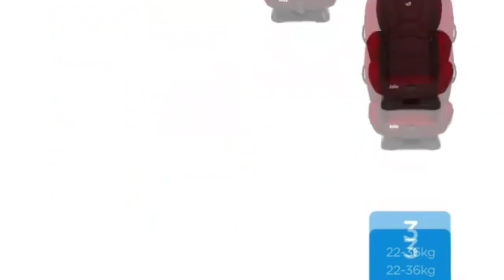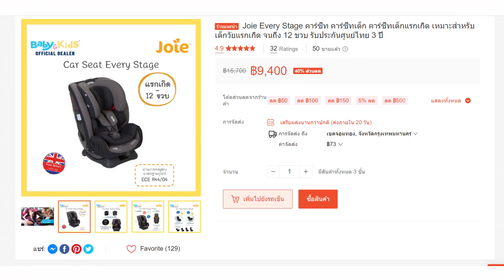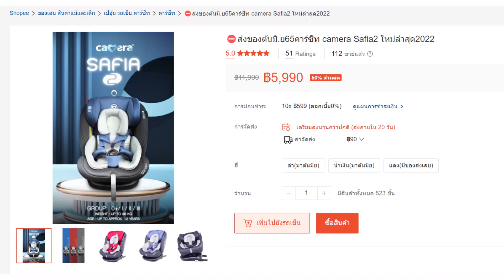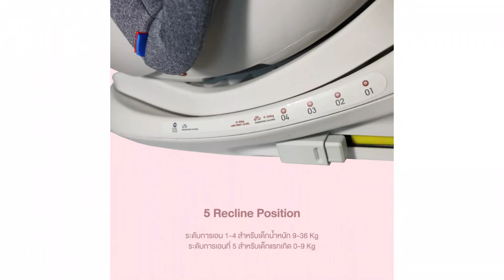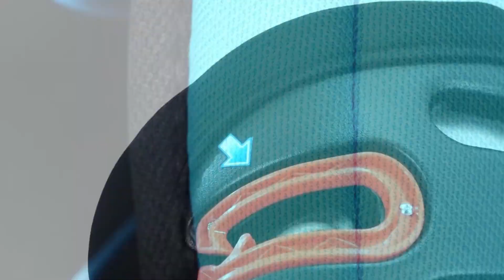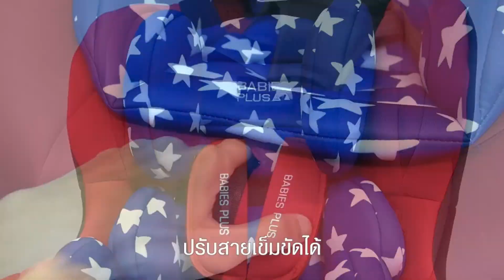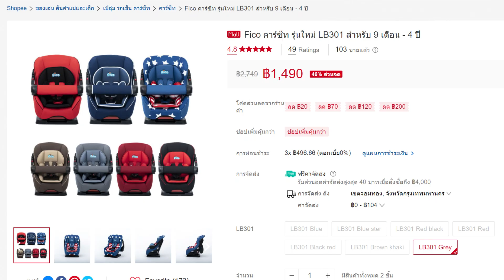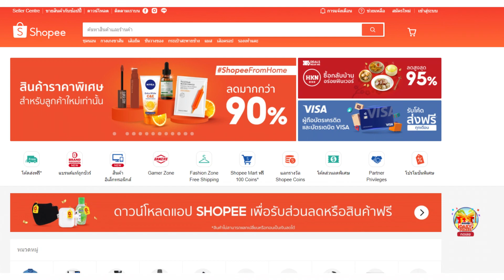คาร์ซีท 10 อันดับ ยอดนิยม คุณภาพดี ราคาไม่แพง ยี่ห้อไหนดี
10 อันดับ คาร์ซีท ยอดนิยม พร้อมส่วนลดพิเศษ
1. คาร์ซีท Fico รุ่น HB902

2. คาร์ซีท Fico รุ่น GE-E New

3. คาร์ซีท Fico รุ่น LB301

4. คาร์ซีท FIN

5. คาร์ซีท Fico รุ่น Style

6. คาร์ซีท GLOWY รุ่น Banana Banoffee Carseat

7. คาร์ซีท DODOLOVE รุ่นKL005

8. คาร์ซีท camera รุ่น Safia2

9. คาร์ซีท Gold KBaby รุ่นG402

10. คาร์ซีท Joie Every Stage

คาร์ซีท (car seat) เบาะนั่งนิรภัย ในรถยนต์ เป็นสิ่งจำเป็นมากสำหรับทุกครอบครัวที่มีเด็กเล็ก ความปลอดภัยของลูกน้อยเป็นสิ่งสำคัญที่สุด เพราะอุบัติเหตุอาจเกิดขึ้นโดยที่เราไม่คาดคิด คาร์ซีท Car Seat มีความสำคัญมากต่อความปลอดภัยในการเดินทางของลูก มีราคาค่อนข้างสูง และมีหลายแบบ เช่น กระเช้าคาร์ซีท คาร์ซีทแบบ ปรับหันหลัง-หันหน้าได้ (Combination Seat) และ แบบเบาะเสริม Booster มากไปกว่านั้นคาร์ซีทยังมีหลายยี่ห้อให้เลือก

ทำไมเราควรมีคาร์ซีท
หน้าที่หลักของคาร์ซีท คือ ปกป้องเด็กจากการเกิดอุบัติเหตุ หรือหากเกิดอุบัติเหตุขึ้นมาก็สามารถบรรเทาความร้ายแรงของอาการบาดเจ็บลงได้ โดยมีผลวิจัยว่าการให้เด็กนั่งคาร์ซีทสามารถช่วยลดอัตราการเสียชีวิตจากอุบัติเหตุทางรถของเด็กได้
การใช้คาร์ซีทจะทำให้เด็ก ๆ นั่งอยู่กับที่ได้ดีขึ้น ไม่ปีนป่ายซุกซนจนไปกวนสมาธิคนขับรถ เบาะนั่งรถยนต์ที่ออกแบบมากับตัวรถไม่เหมาะกับสรีระของเด็ก ๆ และอาจทำให้เด็กๆ เกิดอาการบาดเจ็บได้ การใช้คาร์ซีทจะเข้ากับสรีระของเด็ก ๆ ได้มากกว่า นั่งสบายกว่า และการไม่ให้เด็กนั่งคาร์ซีทขณะเดินทางด้วยรถยนต์ถือว่าเป็นความผิดทางกฎหมายครับ

คาร์ซีท สามารถแบ่งออกได้เป็น 3 ประเภท ดังนี้
Combination seat หรือคาร์ซีทแบบผสม นั่งหันได้ทั้งด้านหน้าและด้านหลังรถ : เหมาะสำหรับเด็กแรกเกิด – 15 เดือน
Combination seat หรือคาร์ซีทแบบผสม นั่งหันได้ทั้งด้านหน้าและด้านหลังรถ : เหมาะสำหรับเด็กแรกเกิด – 6 ปี
Forward-facing child seat คาร์ซีทแบบนั่งหันหน้าไปด้านหน้ารถ : เหมาะสำหรับเด็กอายุ 9 เดือน – 11 ปี
High-backed Booster Seat คาร์ซีทแบบมีพนักพิงด้านหลัง : เหมาะสำหรับเด็กอายุ 4 – 12 ปี

Isofix คืออะไร?
Isofix คือ ระบบการติดตั้งคาร์ซีทแบบมาตราฐานสากล ซึ่งเป็นมาตรฐานของ International Organization for Standardization เป็นมาตราฐานบังคับที่ได้รับการยอมรับและมีการใช้กันอย่างแพร่หลายทั่วโลก ไม่ว่าจะเป็นทางแถปยุโรป ญี่ปุ่น รวมถึงประเทศไทยเราด้วย แต่ในสหรัฐอเมริกาจะเรียกว่า “LATCH หรือ Lower Anchors and Tether for Children” แคนาดา จะเรียกว่า “Canfix หรือ Luas Lower Universal Anchorage System” ระบบดังกล่าวนี้ได้รับการยืนยันแล้วว่ามีความปลอดภัยสูงสุด ติดตั้งได้ง่าย และรวดเร็วที่สุด โดยที่ไม่ต้องง้อเข็มขัดครับ